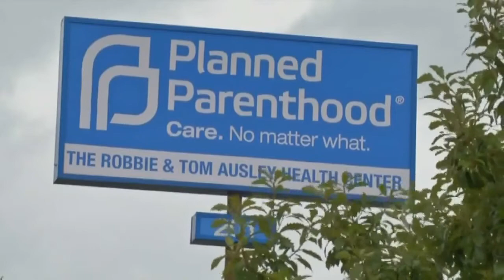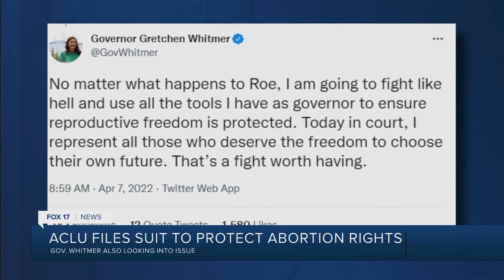ACLU of Michigan files historic suit to keep abortion legal in Michigan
The ACLU of Michigan filed a historic lawsuit Thursday asking the state to protect a woman's right to abortion under our own state constitution.